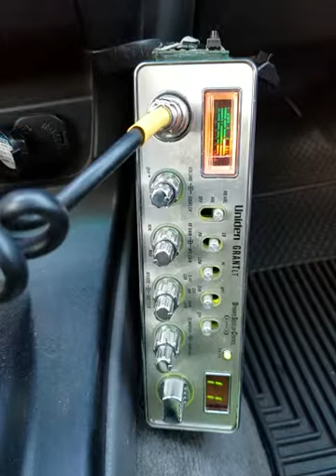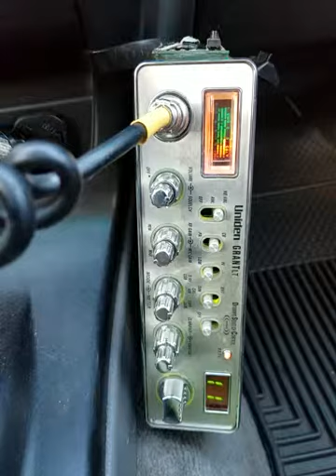04-23-2019 ModSqd Famous5MS MachoManMS TrailBlzrMS RattlerMS PeaceMkrMS